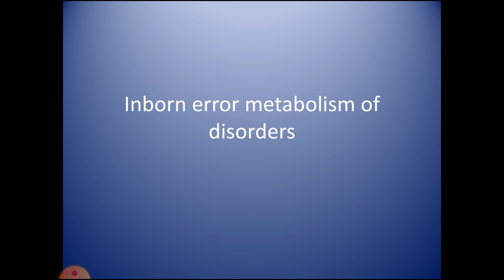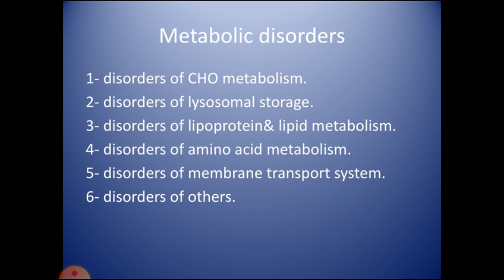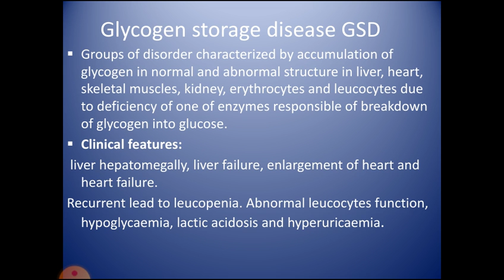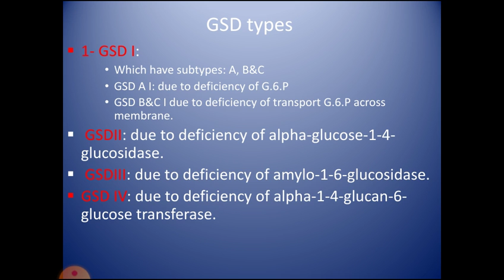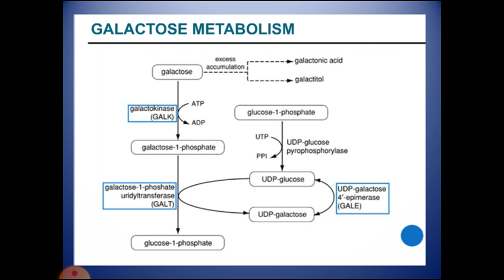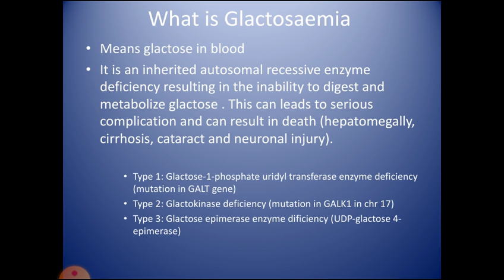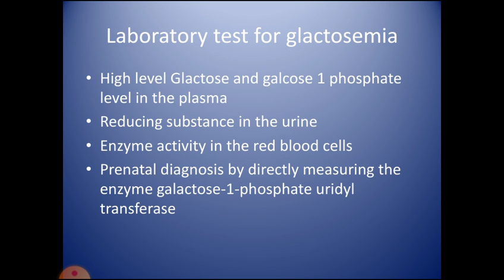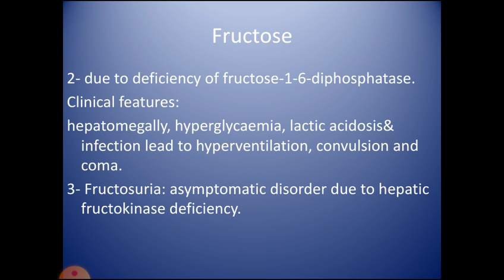Inborn Errors of Metabolism-1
CHO disorders